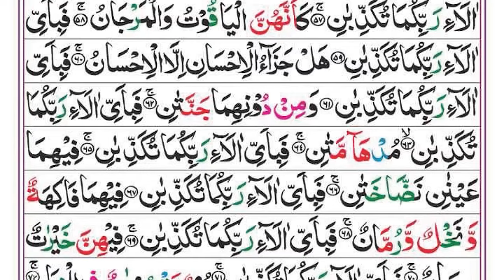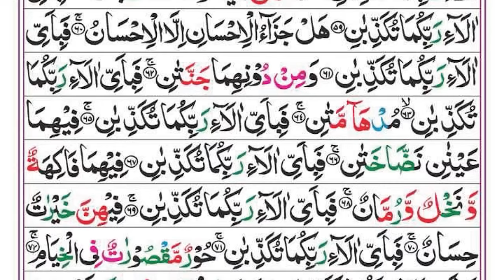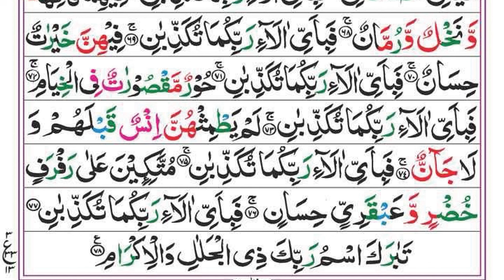Surah Yaseen | Yasin | Ep 271 | Daily Quran Tilawat Surah Yasin Surah Rahman Surah yasin yaseen